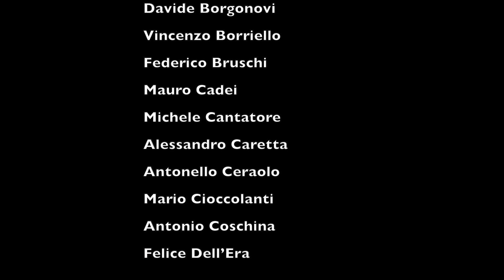Nessun Dorma - 56 tuba players version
56 tubisti professionisti italiani riuniti augurano al Bel Paese una pronta guarigione!

56 pro italian tubaplayers wish Italy a speedy recovery!

Partecipanti:

Andrea Affardelli
Stefano Ammannati
Pierluigi Ausili
Alberto Azzolini
Alessio Barberio
Mario Barsotti
Salvatore Bonanno
Davide Borgonovi
Vincenzo Borriello
Federico Bruschi
Mauro Cadei
Michele Cantatore
Alessandro Caretta
Antonello Ceraolo
Mario Cioccolanti
Antonio Coschina
Felice Dell’Era
Fabrizio Della Corte
Claudio Di Censo
Nicola Di Grigoli
Brian Earl
Salvatore Farina
Arcangelo Fiorello
Alessandro Fossi
Mario Gallo
Giovanni Gatti
Rino Ghiretti
Gianluca Grosso
Fabrizio Iacomini
Raffaele Iacono
Ercole Laffranchini
Simone Lanzi
Claudio Lotti
Francesco Lucchino
Matteo Magli
Javier Castaño Medina
Giovanni Battista Micheletti
Fabio Pagani
Giuseppe Parrino
Luciano Porazzini
Francesco Porta
Wolfgang Rabensteiner
Claudio Romano
Roberto Ronchetti
Eros Sabbatani
Giuseppe Scarati
Salvatore Silvestri
Giovanni Soricone
Elia Stefanelli
Roberto Teori
Antonio Tirelli
Alberto Tondi
Rosario Tramontano
Carmelo Triscari
Davide Viada
Enrico Vissani